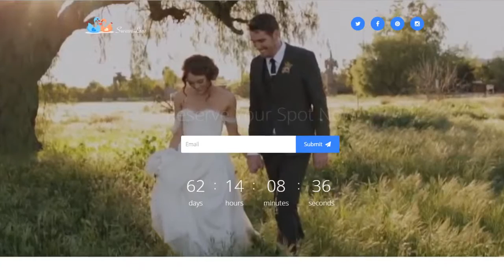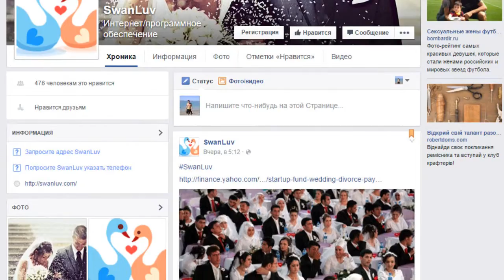Американские пары получат 10 000$ на свадьбу, если докажут вечную любовь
Вечная любовь заслуживает вознаграждения – уверены бизнесмены из Сиэтла.

Скоро у нас новое название канала - TIHON SHOW
Интересные факты из жизни и обо всём самом и самом интересном!

Приколы с людьми, авто приколы, приколы с детьми, приколы с животными, подборка приколов, видео приколы, а также смешное видео каждый день!

Гороскопы, знаки зодиака, характеристика знаков зодиака!

И многое многое другое и очень интересное, каждый сможет найти для себя самое интересное!